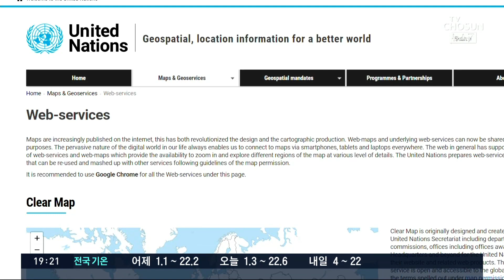유엔 '일본해' 표기에…정부 "유엔 관행, 항의 아닌 설득할 일" [뉴스 7]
동해의 국제적 명칭을 놓고 한일간에 치열한 외교전이 벌어진 지는 오래됐습니다. 이런 외교전에 큰 영향력을 미칠수 있는 유엔이 지리 포털사이트에 '일본해'라고 단독표기해 우리 외교당국의 대응이 시급하다는 지적이 나옵니다. 하지만 우리 외교당국의 태도는 답답한 측면이 있습니다.